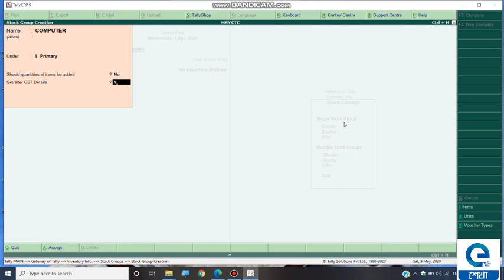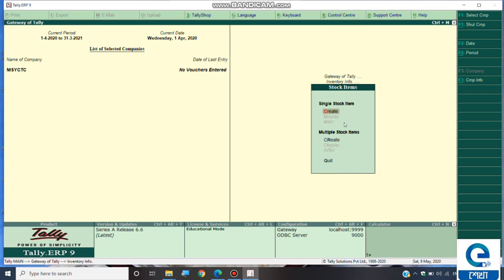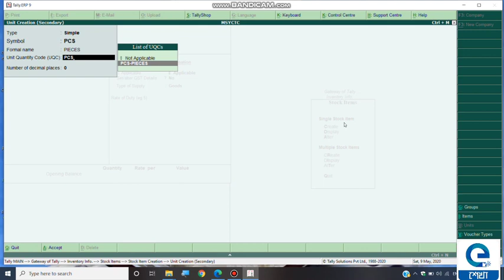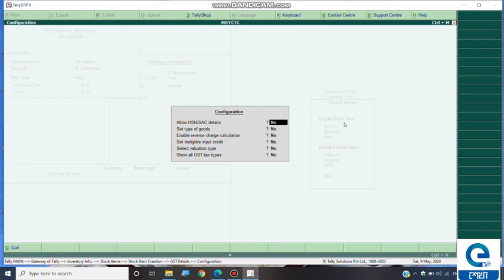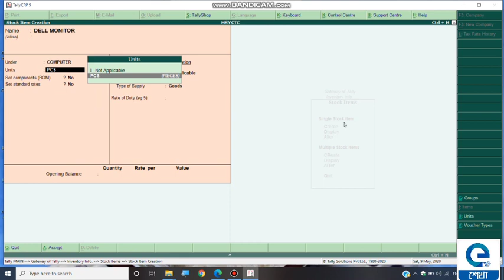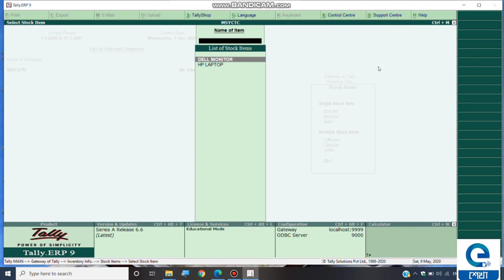Malda Sadar Youth Computer Training Centre/Tally ERP9/Creation of Stock Item in Tally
"step-1:- GOT -inventory info-stock group-create-name=computer -ctrl+a.
step-2:- Got-inventory info-stock item-create-name= hp laptop-under= computer-unit-alt+c - symbol=pcs-uqc=pcs-pieces-ctrl+a-set standard rates=yes-cost price=30000-seling price=35000-set alter gst details=yes-description=hp laptop-hsn/sac=1234-taxability=taxable-integrated tax=18%-ctrl+a-type of suply=goods-ctrl+a(accept)"